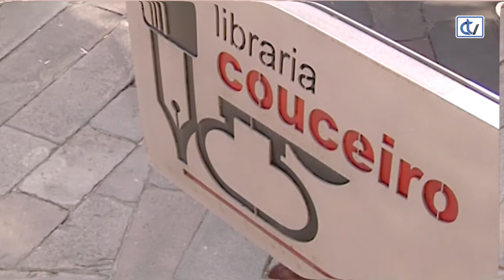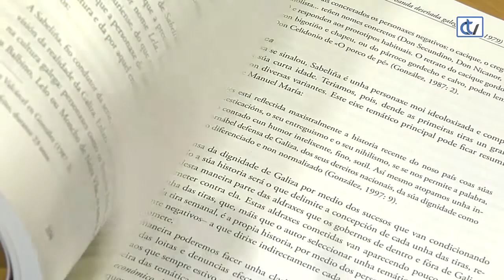Libraría Couceiro: Pioneiros da banda deseñada galega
Os pioneiros da banda deseñada galega 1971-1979 é unha proposta da libraría Couceiro,  na que Xulio Carballo nos introduce  e conta a historia dun xénero creativo feito en galego e que destaca por vangardista.